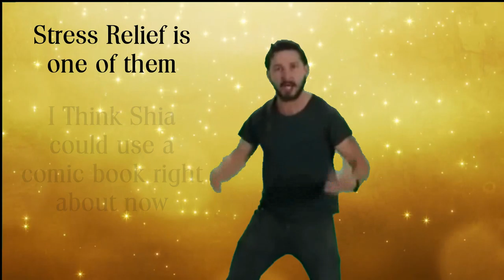2020 New Years Message from Pyramid Comics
An inspirational New Years Message for 2020 from Shila and Pyramid Comics & Cards
Wishing you all a Health New Year and may All Your Dreams Become Realities